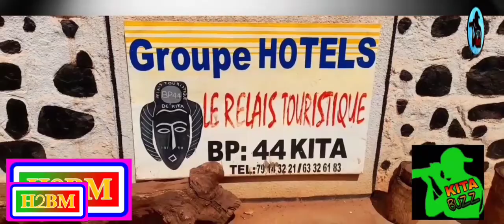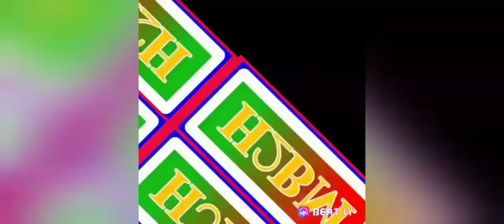Émission H2BM , Plateau Questionnaire 7 ème Édition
L'artiste K2-wiz Samaba & Abba-Chee Officiel sur le plateau H2BM qui a été animée par GABONAIS , awa Traore dite Awiska et comédien Bah-Barou